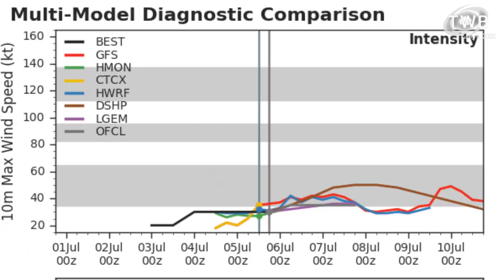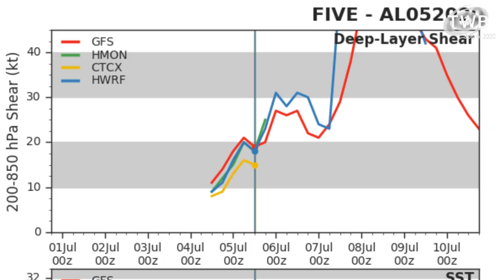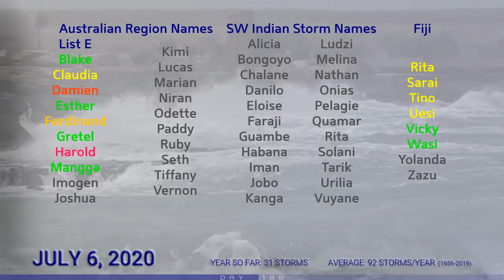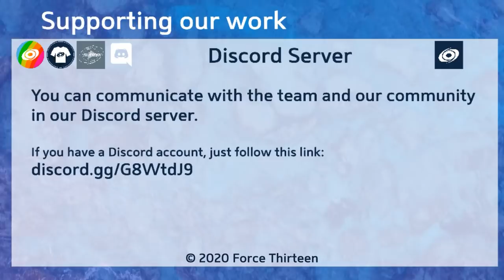Tropical Weather Bulletin - Tropical Storm Edouard - Invests 98L, 96E and 97E - July 6, 2020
Editor's Note: Since upload Tropical Depression Five has intensified into Tropical Storm Edouard, the earliest a fifth named storm has occurred in the Atlantic basin on record. The change is reflected in the update to our title

Tropical Depression Five has failed to intensify and become a named storm, and is running out of time to achieve this. However, the National Hurricane Center still predicts the cyclone to reach tropical storm status later today, before turning post-tropical.

Elsewhere, another area of interest is developing in the Gulf of Mexico, and may become a tropical cyclone off the coast of North Carolina next week

Elsewhere, chances are increasing for tropical development in the Eastern Pacific later in the week, with one system now with a medium or high chance of developing.